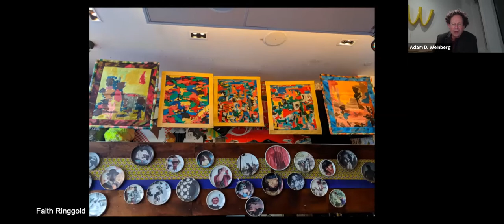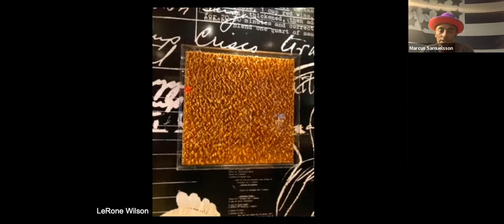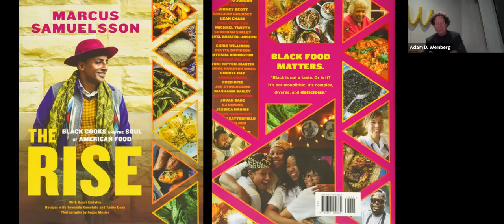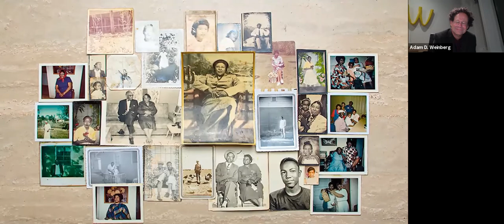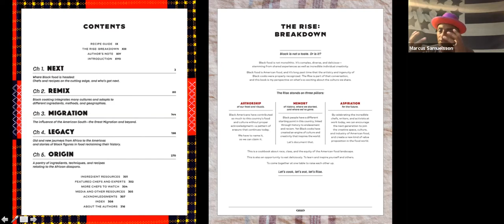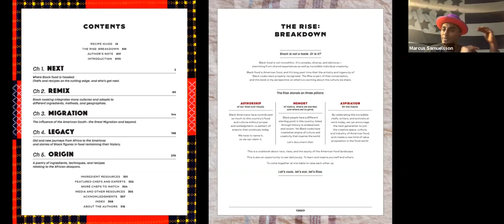Food, Culture, and What’s Next: Marcus Samuelsson and Adam D. Weinberg in Conversation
Celebrated Harlem-based chef Marcus Samuelsson joins Adam Weinberg, the Whitney’s Alice Pratt Brown Director, for a lively conversation about the current and future state of food and art in New York City. Inspired by top chefs, artists, writers, and activists, Samuelsson will expand upon the stories and recipes featured in his critically acclaimed cookbook The Rise: Black Cooks and the Soul of American Food as he and Weinberg consider the deep and enduring connections between Black artists and chefs.